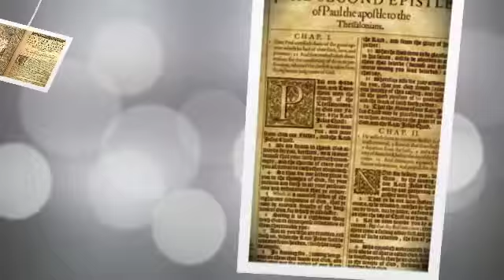Change My Mind Billy Dalton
Change My Mind    composed, produced and performed by Billy Dalton  bdaltonmusic.com